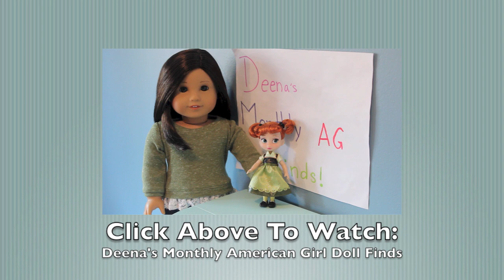American Girl Sized Easter Basket Tutorial!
Since Easter is just around the corner I wanted to share some easy tips and ideas on how to make Easter baskets for your dolls. Hope you enjoy this video and let me know which basket you liked best from the video!!
*DeenaandBeena
816 Peace Portal Drive #185
Blaine, WA
98230
USA